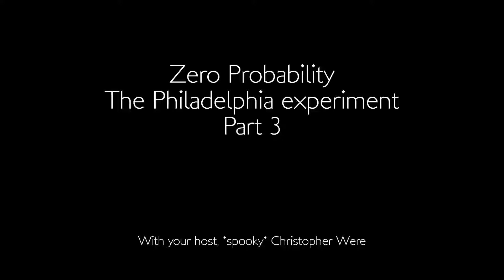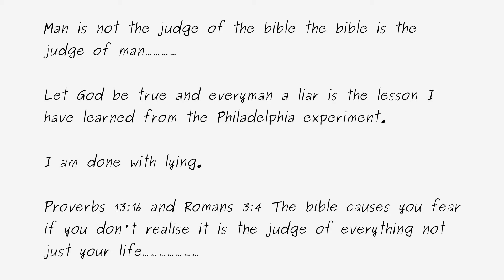philadelphia experiment what your lecturer didn't tell you.